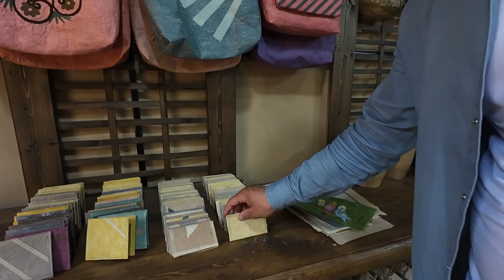زرت اول مصنع للورق في إحدى قرى سمرقند بأوزبكستان مخصص للمصحف كريم والحديث النبوي